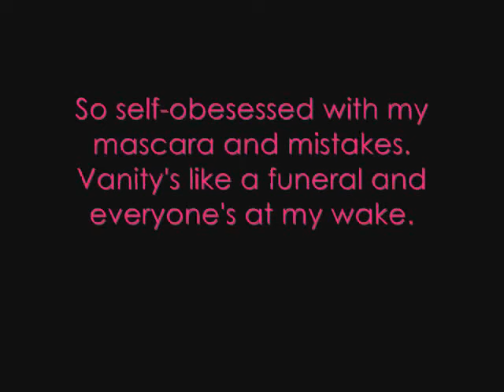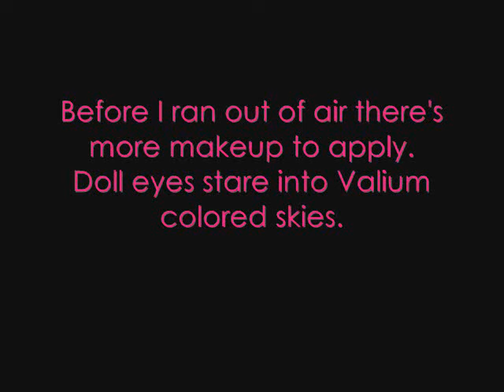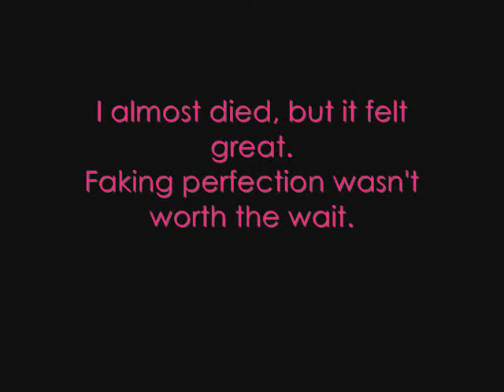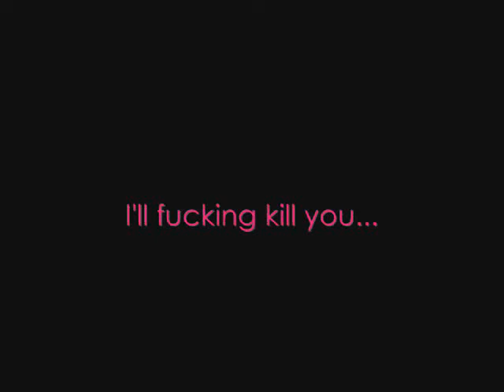Jeffree Star - beauty killer (lyrics)